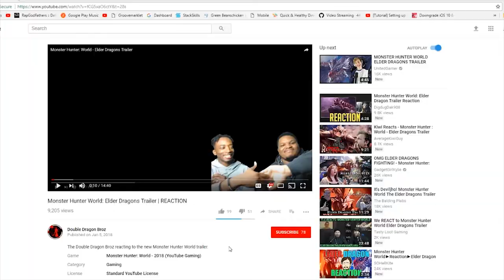The Gonzalez Twins Go 1 on 1 | REACTION!